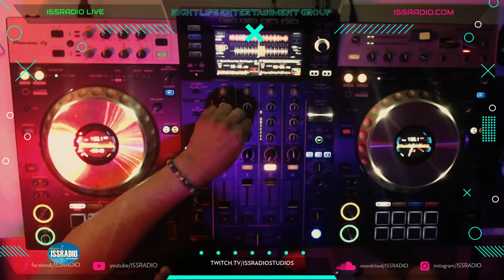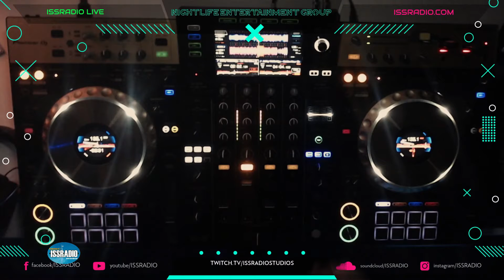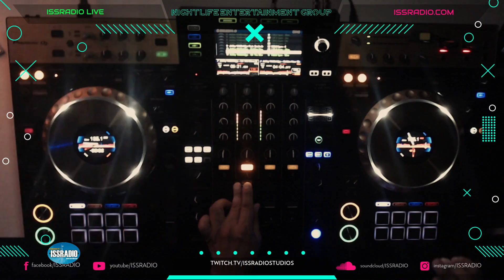EPIC EDM VOLUME XI 2021 - THE ASHLEY WALLBRIDGE TRIBUTE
MASSIVE EPIC EDM 2021 VOL XI - THE ASHLEY WALLBRIDGE SET

MIXED LIVE BY DJ ISS @ THE ISSRADIO STUDIOS IN HOLLYWOOD CA

Location: Hollywood, CA, USA
Directed by: IzzyG, CrazyMarc, Solace, Gravity Productions
Drones: IzzyG
Light design: Nightlife Entertainment Group, IzzyG
MUA: IzzyG Productions
Special thanks to Miss Monique, Armin, Nora En Pure

ISSRADIO present new  Epic EDM VOLUME XI 2021 / Techno DJ Mix for Nightlife Entertainment Group

This month we continue to celebrate EDM FULL FORCE 2021 live with DJ ISS! from my label The Issradio Studios 🥳
I’m excited to share the latest Big Room tracks around the globe with you. We had so many talented producers and amazing EDM. Trance, techno, Melodic, Epic 2021 and Melodic Techno releases.
For this short time, Issradio Studios has succeeded in the TOP20 EDM Mixes and for the last 3 month continues to grow traction all over the Social Media Waves including Mixcloud and here on Youtube.
We would glad to celebrate with all of you and enjoy this beautiful summer like weather here in sunny southern California.